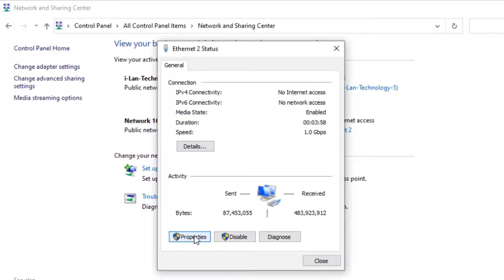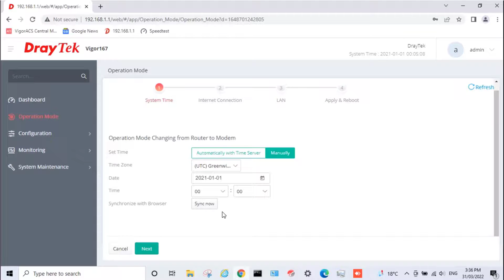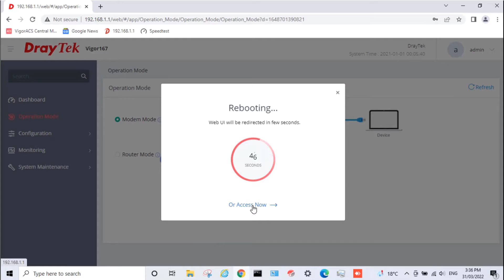Configuring the DrayTek Vigor167 for Bridge Mode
In this video we briefly show how to configure the Vigor167 for bridge mode on firmware version 5.1. This is based on the application note available